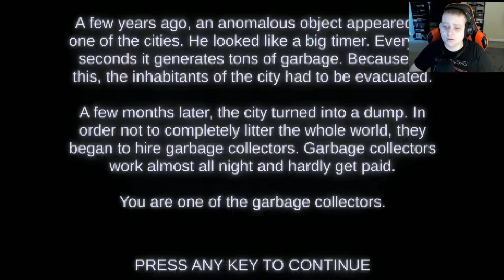Trash appears every ten seconds | Please don't litter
an anomaly that causes trash to appear every ten seconds has caused a city to look like the beginning of Wall-E.